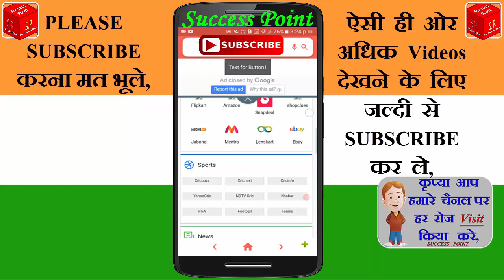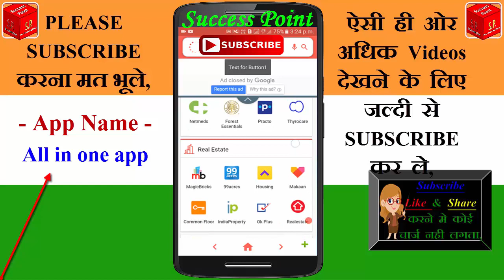अब APP के वजह से Internal Memory कभी कम नहीं होगा || All in one app 2019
ALL in one Apps | Secret Android Apps | Best Apps for Android Mobile | Hindi

All in One App for all Social Media Apps
The Best App of 2019 | All-in-One APP for Everything
All in One App for Android Phone || Very Important App for All Android Phone
Best App Of 2019, Must Have App Of The Month, All in One App
All In One App For Shopping | Recharge | Movie | Travel | Food | Grocery ETC | One App Many Things
Smart Multi App Shortcut All App into One App Easy Used in Hindi
all in one apple charging station
all in one application writing
all in one apps for android

Agar aapka koi saval ya sujav ho to video k niche comment kar sakte hai.,

Hello Friends " i am Deepak saini " Friends humare youtube channel "SUCCESS POINT'' par aap sabhi ka most welcome